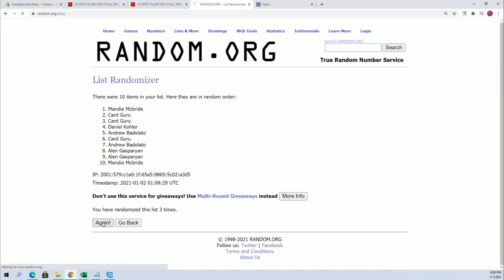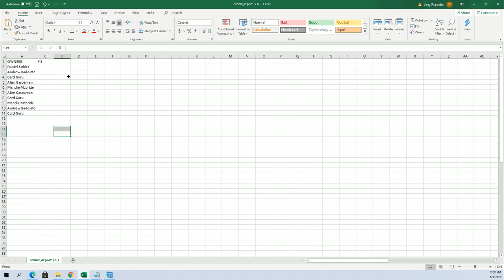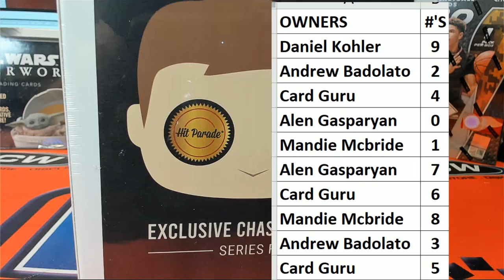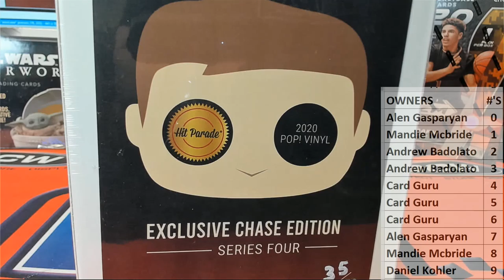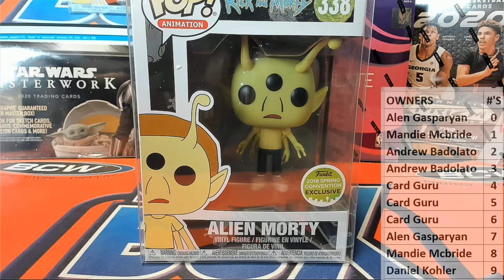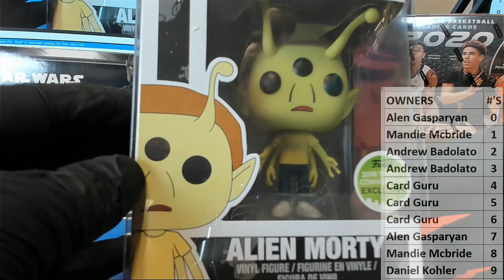2020 Hit Parade POP Vinyl Exclusive Chase Edition Series 4 ID 20POPCHASESER4208